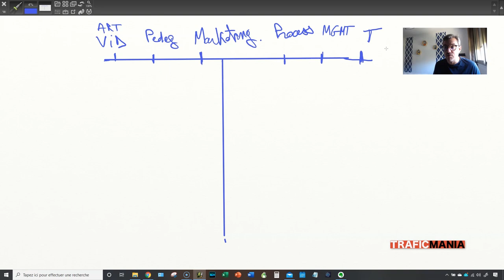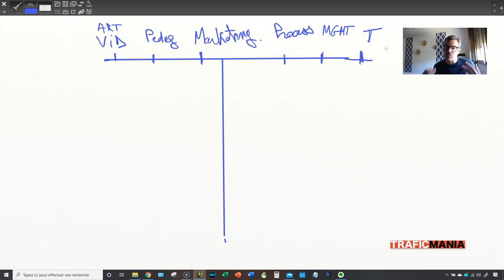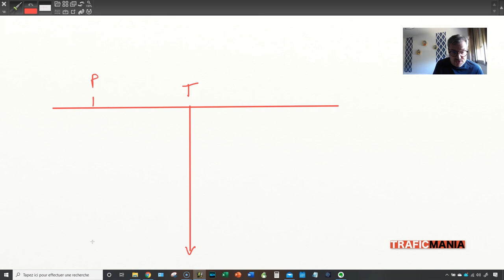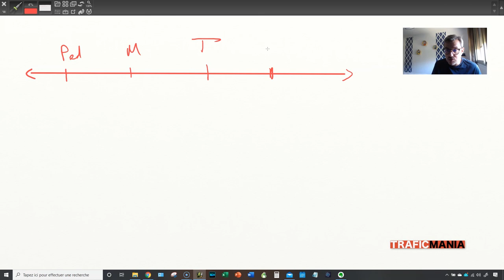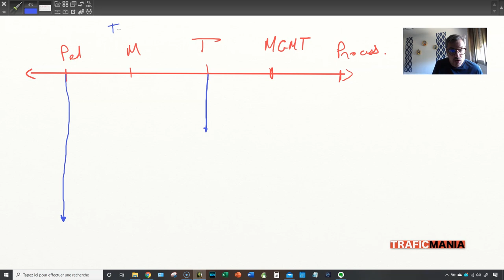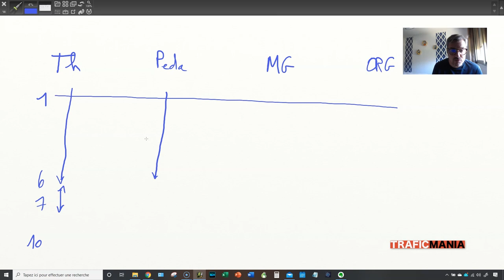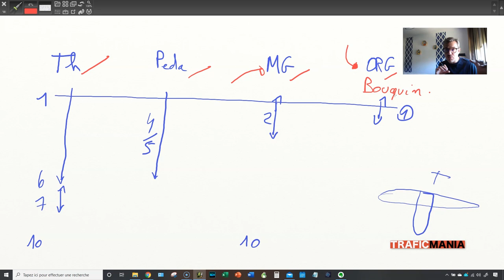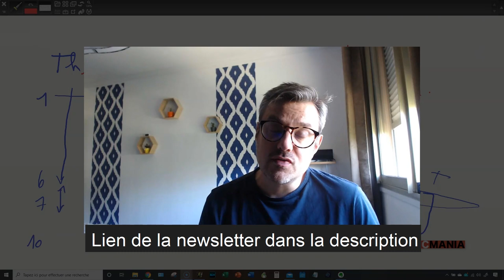Le profil psychologique des entrepreneurs qui réussissent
Avez-vous le bon profil pour réussir votre projet de business en ligne ?

Dans cette vidéo je vais vous proposer une sorte auto-évaluation, qui va vous permettre de voir si vous collez dans les cases qui maximise les chances de succès.

Expertise pointue, connaissances large, ce profil est celui que les start-up de la silicon valley recherchent.